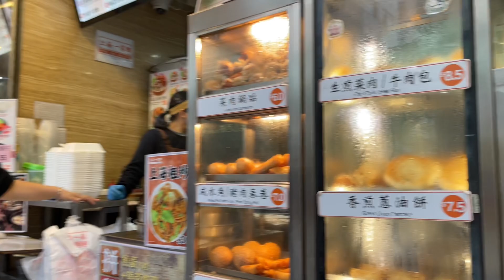大埔墟近況街景 60路婦人東張西望 Walk around Tai Po Market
地點：大埔墟
Train station : Tai Po Market